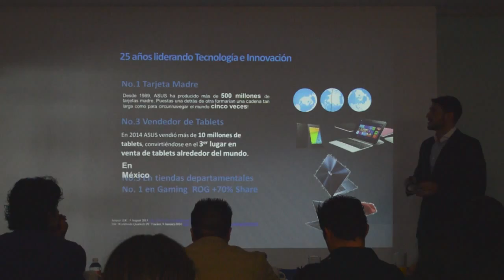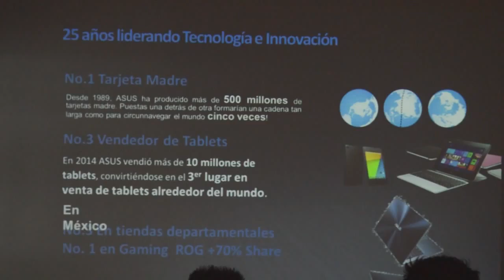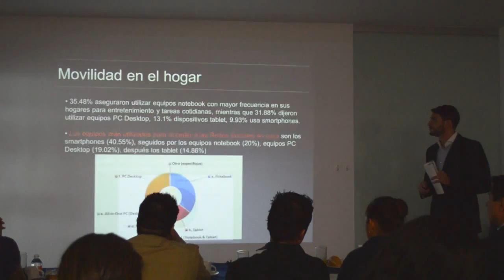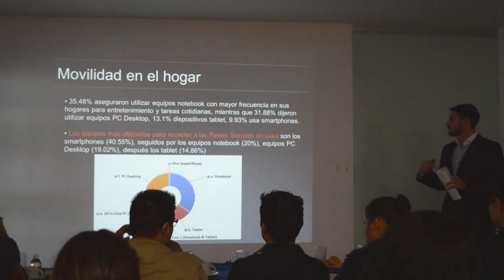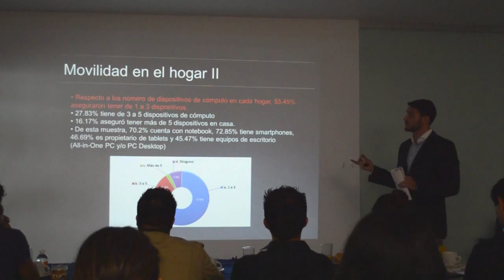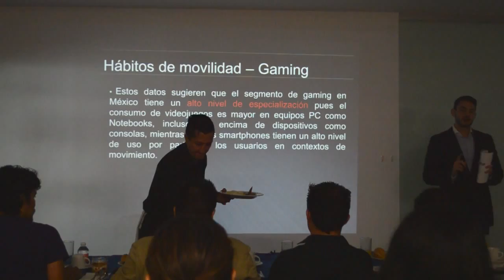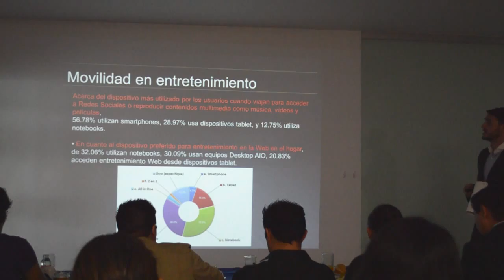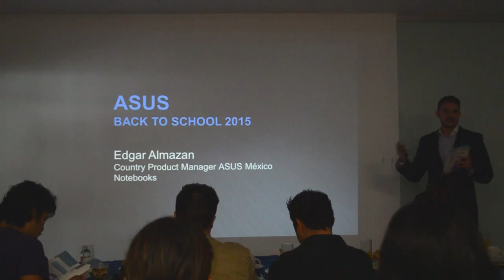Asus mobility report 2014